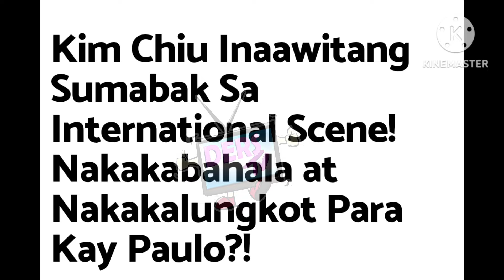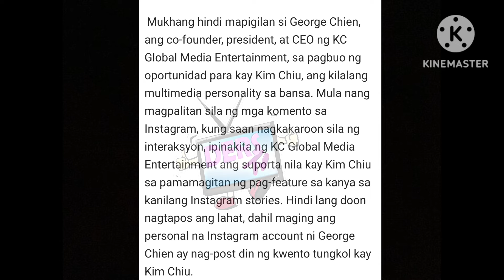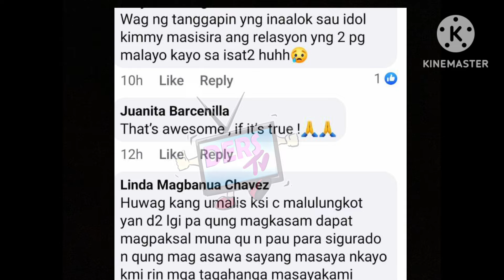KIMPAU‼️SHOCK❗KIM CHIU GUSTO ILAYU KAY PAULO‼️TAMBALANG KIMPAU POSSIBLENG MASIRA DAHIL DITO❓